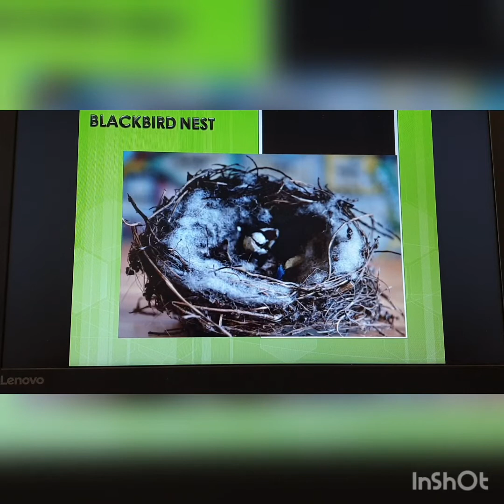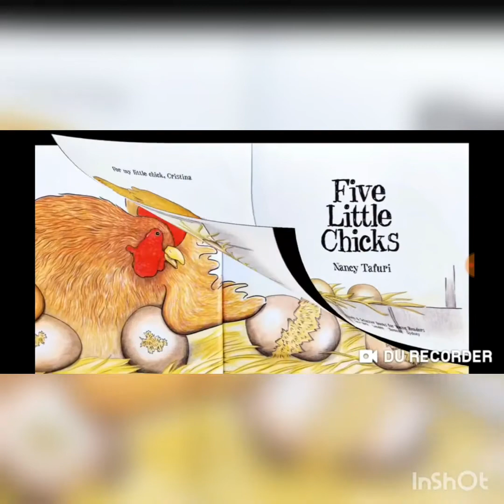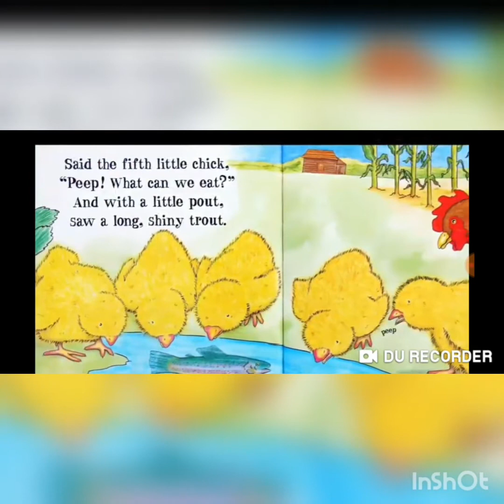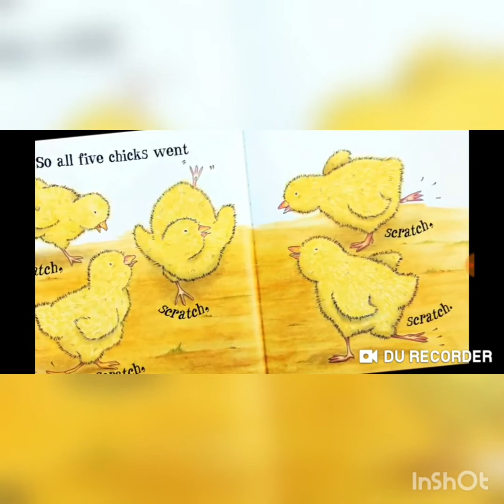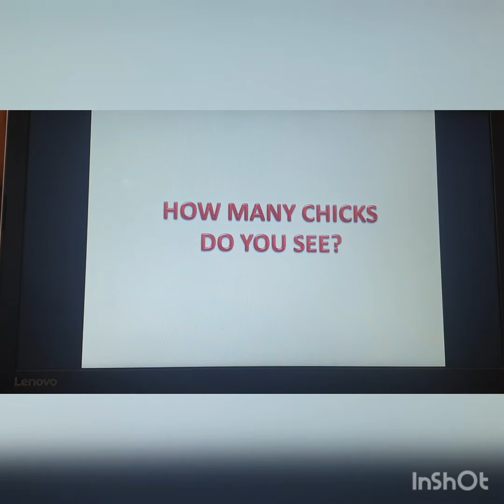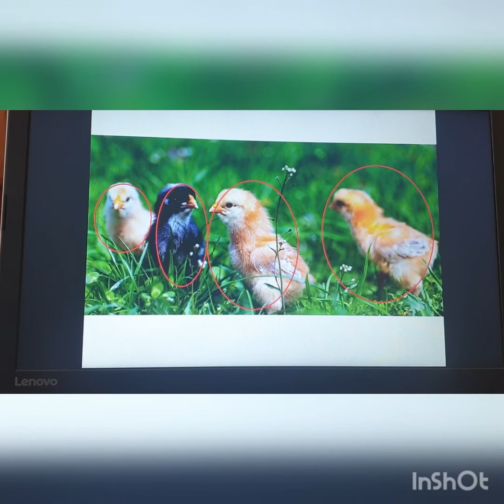Activity #1: How many chicks?